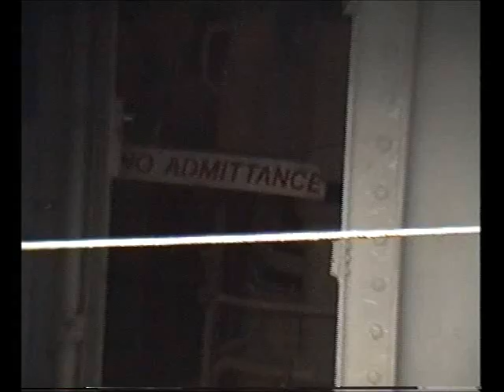Harald Jarl.wmv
Maskinrommet på den gamle hurtigruten M/S Harald Jarl. 5-sylindret Burmeister & Wain. Hjelpemotorer type Bergen Diesel.